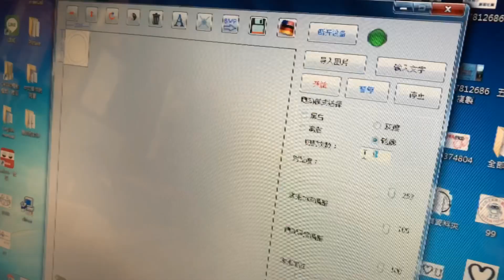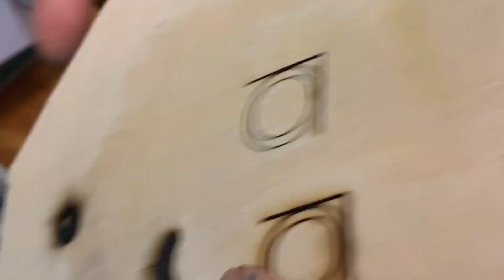HANLIN-7WLS-PLUS 升級簡易雷射雕刻機（功率7W) 及如何組裝？